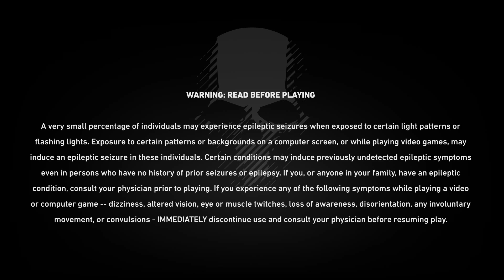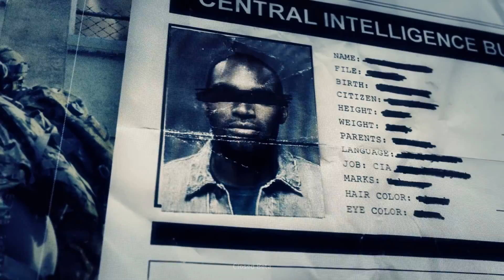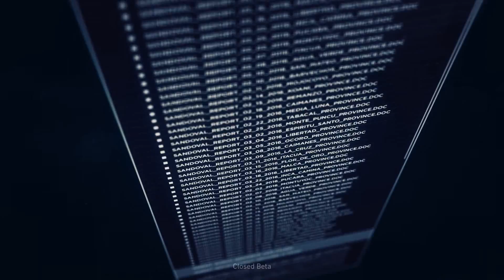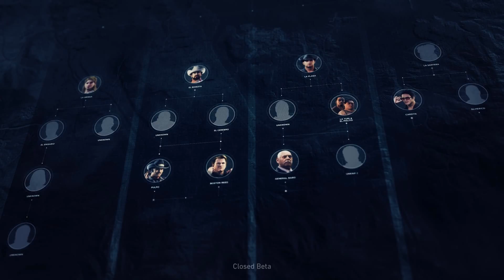Tom Clancy's Ghost Recon Wildlands closed beta play #1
Closed beta Start